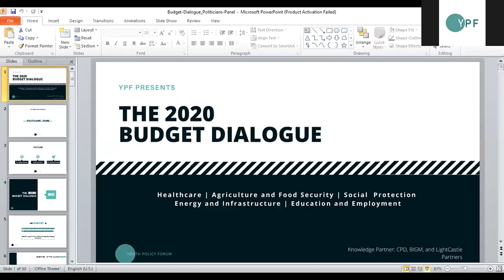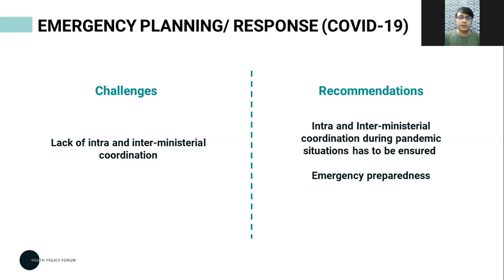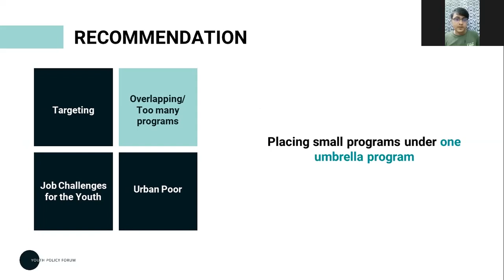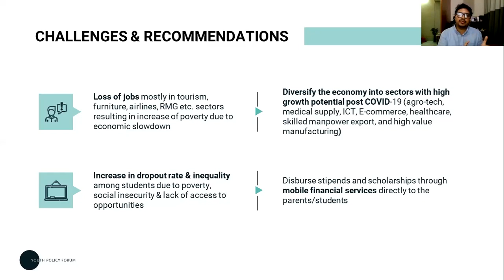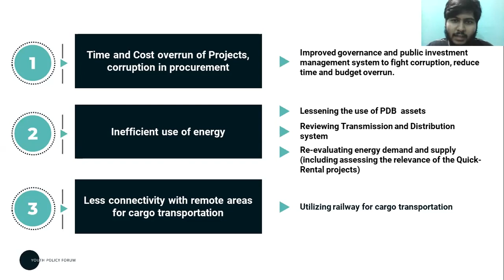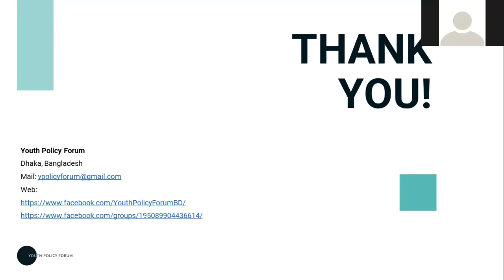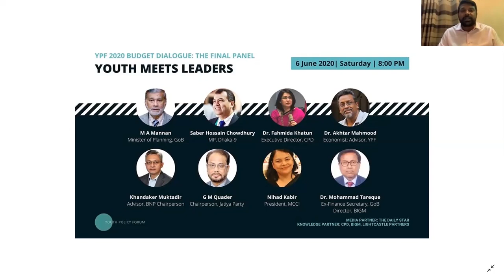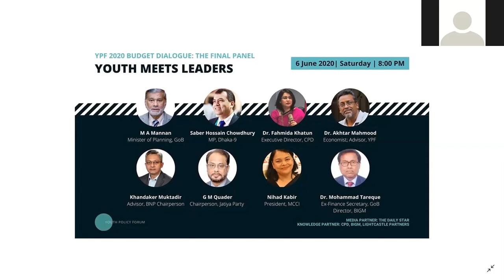The 2020 Budget Dialogue | Politicians' Panel | Youth Policy Forum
YPF Budget 2020 Dialogue : Politicians' Panel
5 promising politicians of 4 different political parties have joined this webinar with us to discuss different aspects of our upcoming budget.

Panelists :
1) Waseqa Ayesha Khan
    MP, Bangladesh Awami League

2) Barrister Shameem Haider Patwary,
    MP, Jatiya Party

3) Tabith Awal
    Central Committee Member
    Bangladesh Nationalist Party

4) Barrister Shah Ali Farhad
    Special Assistant to the Prime Minister, PMO, Bangladesh

5) Zonayed Saki
    Chief Coordinator
    Ganosamhati Andolon

The session was moderated by,
Aamer Mostaque Ahmed
Deputy Manager. Structured Finance, IIDFC Ltd.
Core Team Member, Youth Policy Forum